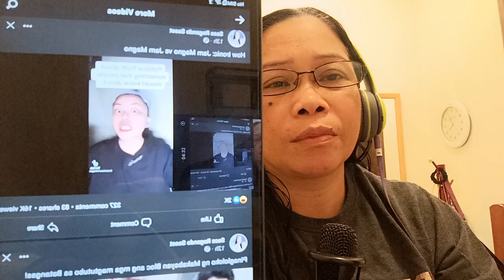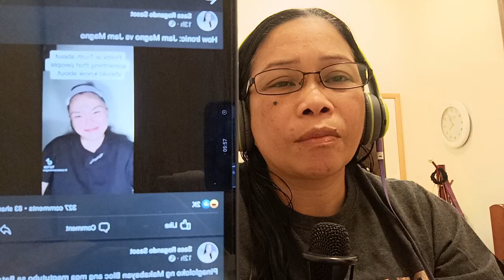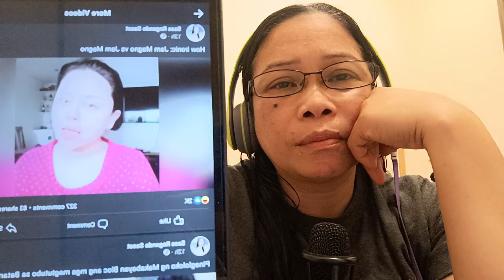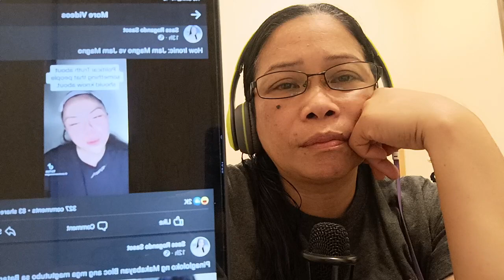jam magno napaka ironic ang katalinuhan.